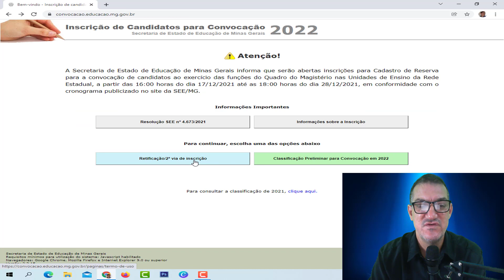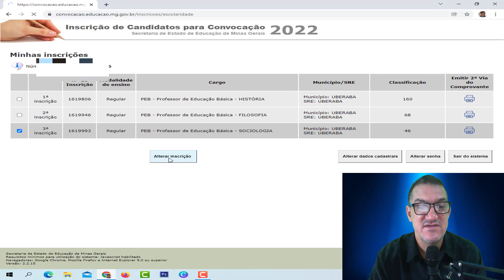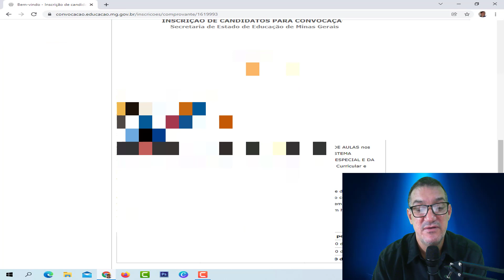Retificação dos processos de convocação e contratação temporária 2022 MG - Designação MG 2022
Abriu no  dia 07 de janeiro as 15 horas e fechará dia 10 de janeiro as 15 horas de segunda feira as correções para os inscritos. O prazo para correção ou alteração nos dados informados na primeira etapa dos processos de convocação e contratação temporária para o ano letivo de 2022 na Rede Estadual de Educação.

📌Início: 7/1/2022 (sexta-feira), a partir das 15h
📌Término: 10/1/2022 (segunda-feira), às 15h